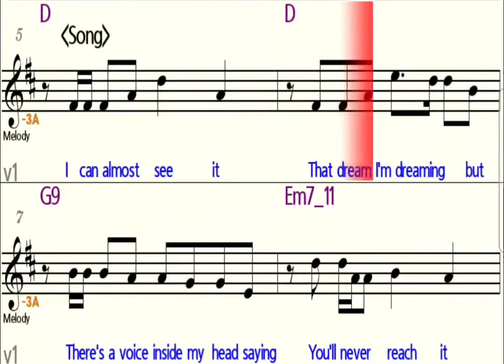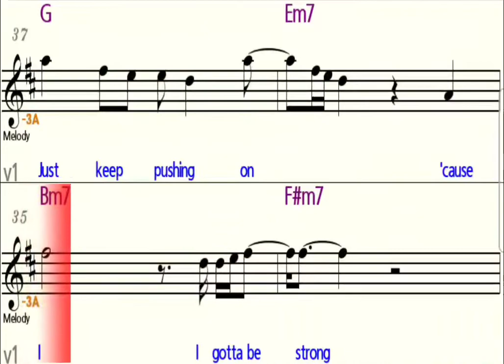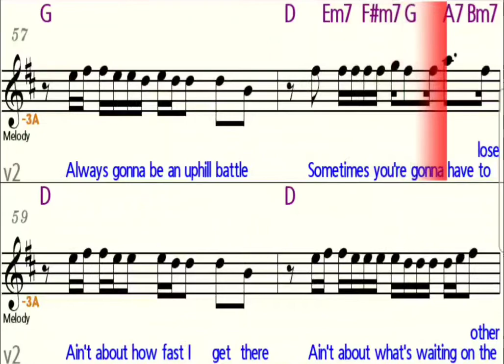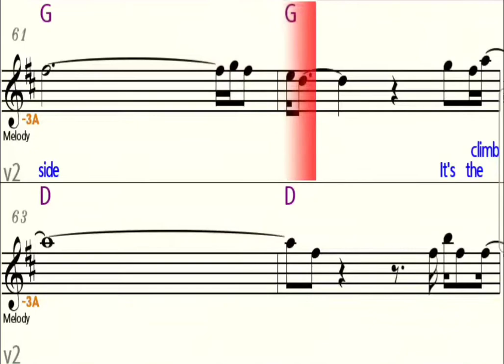The Climb - Eb Alto Saxophone - Play Along Sheet Music Backing Track